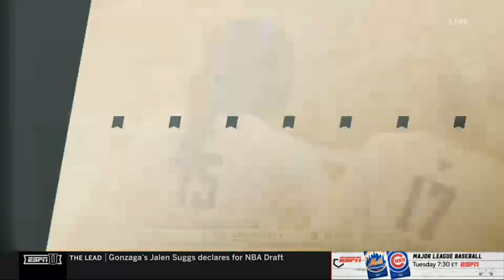Kentucky vs. Purdue: 2020* NCAA volleyball quarterfinals | FULL REPLAY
Watch the full replay of Kentucky-Purdue in the 2020 NCAA women's volleyball tournament, played in April 2021 because of the Coronavirus. The 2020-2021 Kentucky Wildcats were the eventual NCAA volleyball champions.